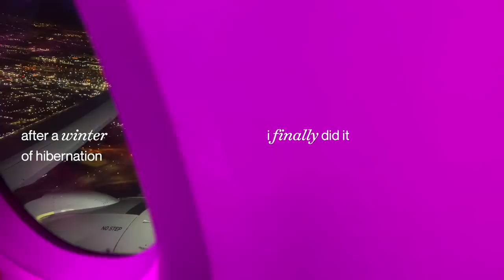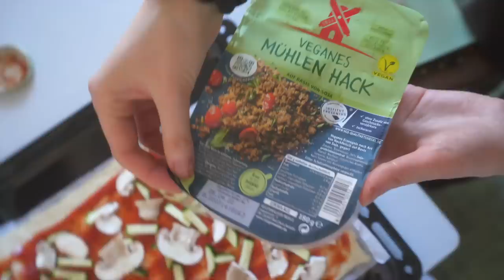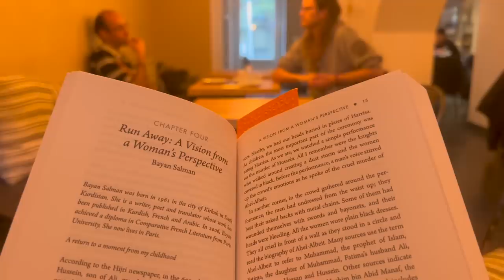let’s move to Berlin 🇩🇪 becoming a digital nomad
Packed up all my stuff into a carry-on suitcase and started my 6-month adventure in my favorite city a.k.a. the capital of techno & vegan eats: Berlin!